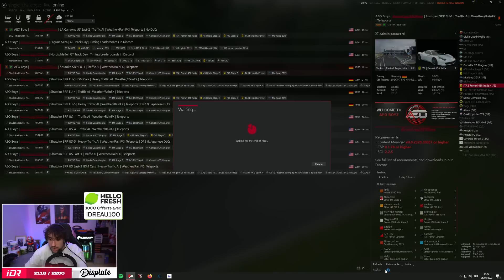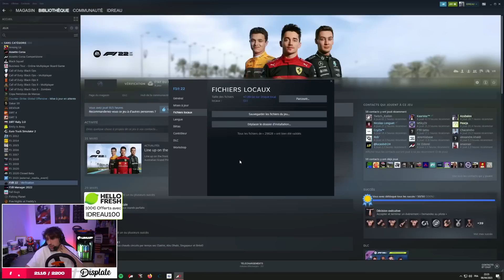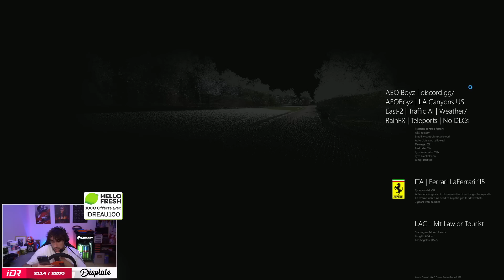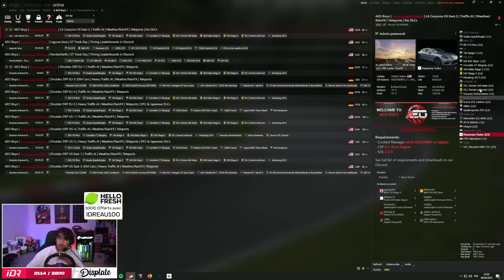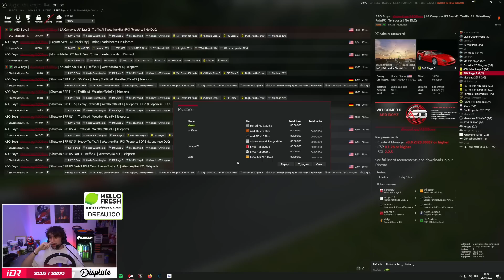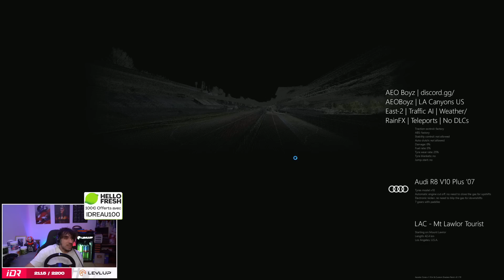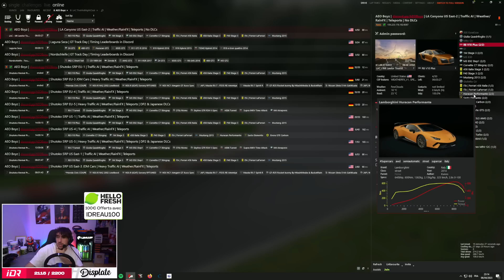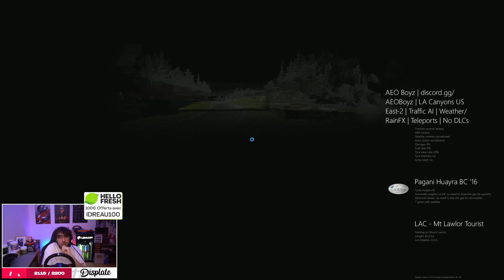LE TRAFFIC SUR ASSETTO, C'EST UN BANGER !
Obtiens un booster gaming avec mon partenaire LevlUp Réduction de 15 % par booster avec le code IDREAU.

Bénéficie d'une réduction de 22% pour 1-2 Displate achetés ou 33% pour 3 Displate ou + en passant par mon lien